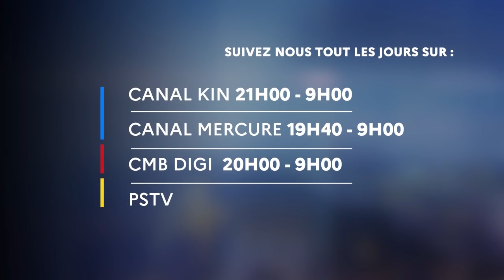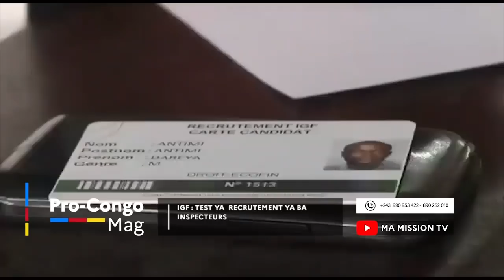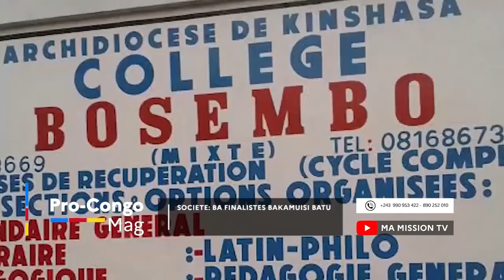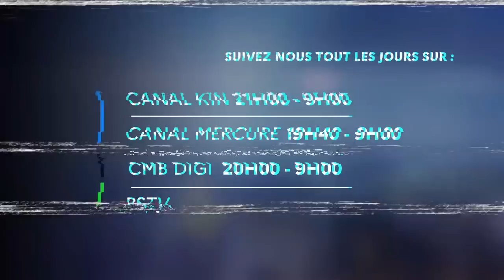🔴PRO-CONGO|07.09|MIN TONY MWABA SANCTIONNE LES FINALISTES APRÈS LA VIDÉO S£PXTAP